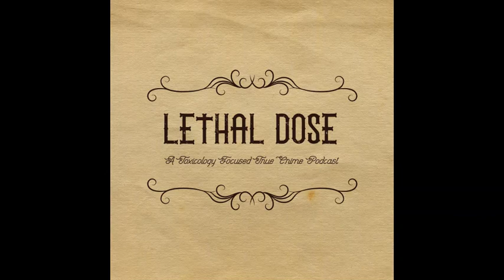Episode 5: Agent Orange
In the first of a two part series, Kayla and Venus discuss the use of Agent Orange during the Vietnam War and the absolutely devastating effects that this chemical had on the environment and people of Vietnam, as well as the U.S. servicemen who dispersed it, potentially without knowing what it could or would do.